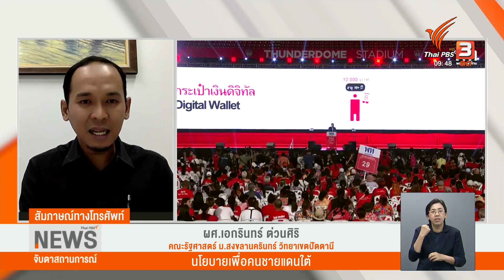นโยบาย เพื่อชายแดนใต้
สัมภาษณ์ทางโทรศัพท์
ผศ.เอกรินทร์ ต่วนศิริ คณะรัฐศาสตร์ ม.อ.ปัตตานี